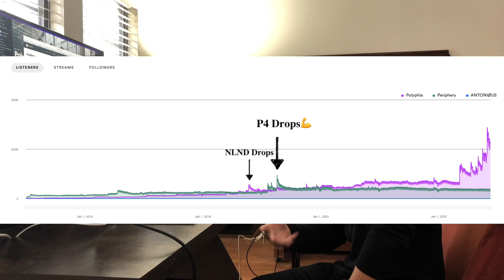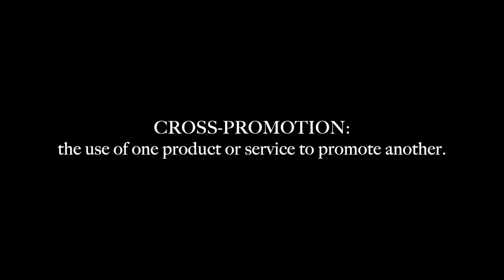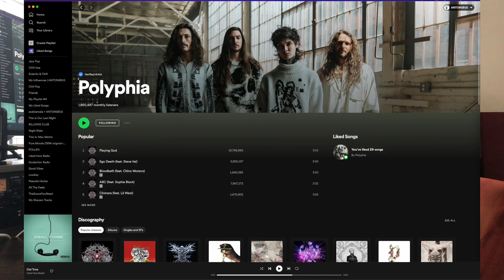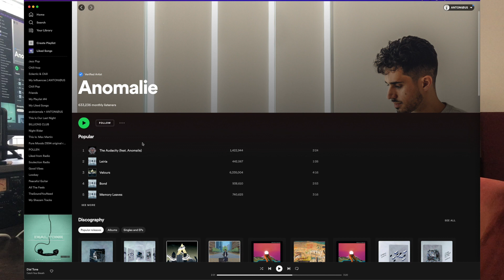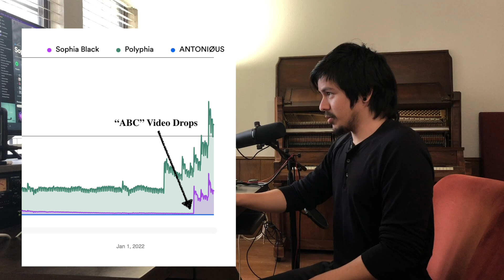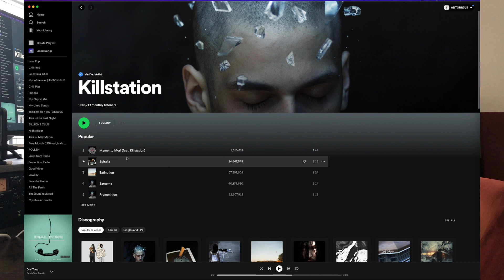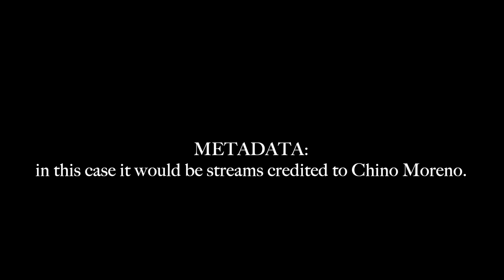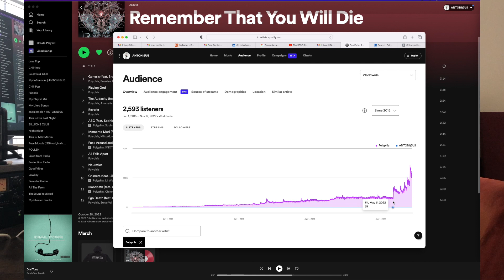Polyphia's brilliant marketing move | RTYWD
This is a marketing perspective on Polyphia's Album "Remember That You Will Die" released on October 28th, 2022.

You can find my music on Spotify & Apple Music.